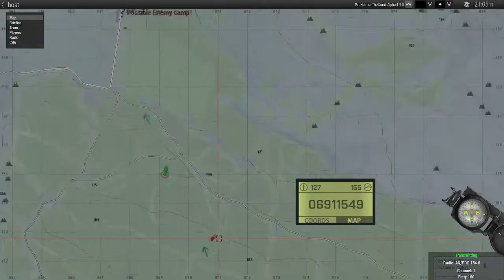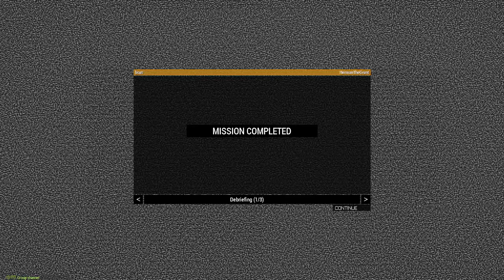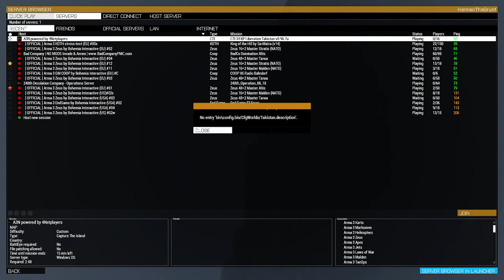HDF attempt to free civvies.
The mission:

Drop off near the enemy fob, work our way through the forest, attack the nearby enemy camp in the forest.

Then move up to the enemy fob, link up with friendly forces, take the base then move west towards the docks. Move up to the docks and free the civillians and escape with the enemy attack boat.